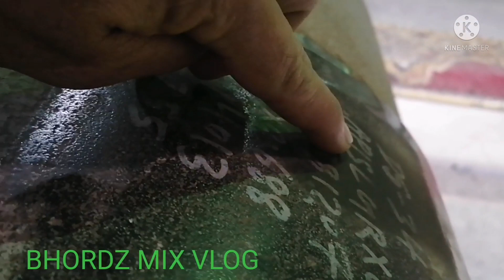WEAR PAD INSTALATION..